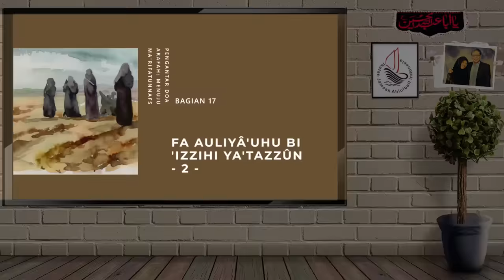Fa Auliyâ'uhu Bi 'Izzihi Ya'tazzûn (2) | Pengantar Doa Arafah (Bag. 17)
Fa Auliyâ'uhu Bi 'Izzihi Ya'tazzûn (2)

Tema : Hikmah Do'a Arafah, Fa Auliyâ'uhu Bi 'Izzihi Ya'tazzûn